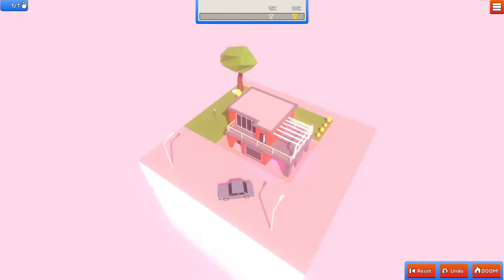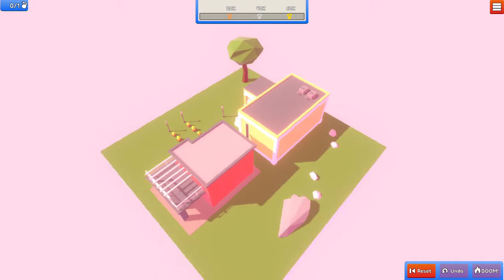City Destructor (2020) | First Impressions Review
City Destructor is a pretty bland puzzle game involving blowing up buildings with odd physics. Buildings don't collapse like they should, and there's not much depth to the gameplay. 4/10